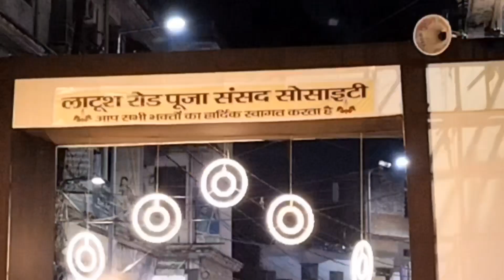लखनऊ top 3 दुर्गा पूजा 2024 l Best 3 Puja Pandal Lucknow l Best Durga Puja Lucknow 2024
About:--
Doston aaj ki iss blog me aap Shardiya Navratri ki Lucknow ke puja pandalon ko dekhenge jo ki very beautiful hai

Your Quaries:--
Top 3 Durga Puja Pandal in Lucknow
1) latush road Lucknow
2) heewet road Lucknow
3) Vidyant College Lucknow
Top pandal Lucknow
Top 3 Durga Puja pandal Lucknow
Top 10 durga pandal Lucknow
top 3 Puja pandal madhya Lucknow
madhya Lucknow puja pandal 2024
Ayodhya Ram mandir puja pandal
Kolkata durga puja pandal
Shardiya Navratri puja
Durga ji ki aarti
Durga puja dhol